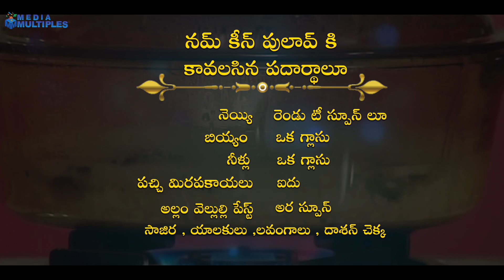Namkeen Pulao Recipe || Rice pulao recipe || Media Multiples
Namkeen Pulao Recipe - just in 10 minutes.